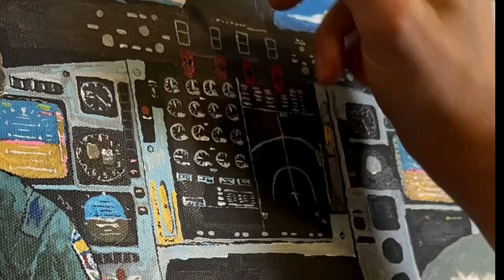Flight - Painting Timelapse - Airplane Cockpit - Carry On Wayward Son - Acrylic Painting - Air Force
Flight is a timelapse paintiing video of a cockpit view of an airplane flying over the ocean.  See all the details involved in not only what it takes to complete this painting but to fly as well.  Enjoy.
'Flight'
18 x 24 inch canvas
Acrylic Paint
2023